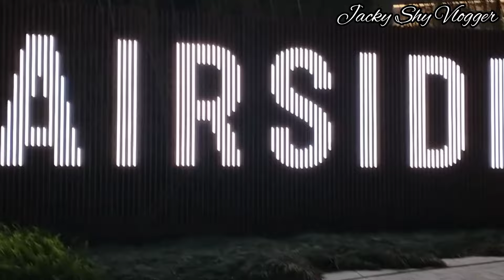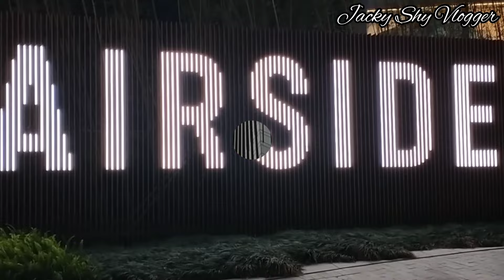KAI TAK AIRSIDE